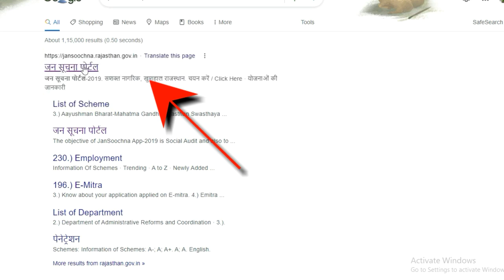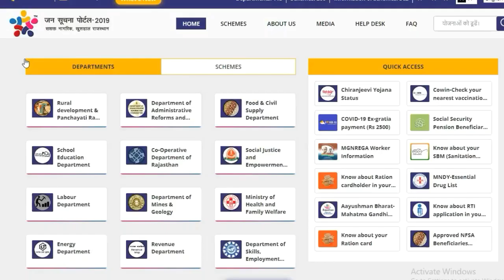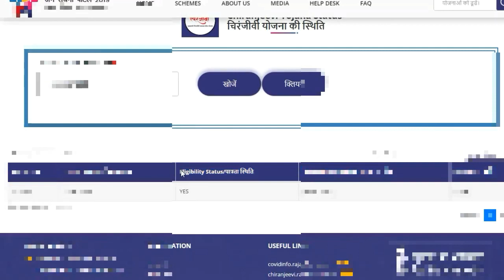फ्री मोबाइल योजना | राजस्थान फ्री मोबाइल योजना 2022। Free Smart Phone Yojana Rajasthan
free smartphone yojana rajasthan
Rajasthan Free Mobile Yojana
फ्री स्मार्ट फोन कब मिलेंगे?
राजस्थान में स्मार्टफोन कब मिलेगा
मुख्यमंत्री मोबाइल वितरण योजना
Chiranjeevi Yojana
Chiranjeevi Yojana Rajasthan
Mukhyamantri Digital Seva Yojana राजस्थान
Mukhyamantri Digital Seva Yojana 2022
राजस्थान फ्री मोबाइल योजना 2022 | एक करोड़ 35 लाख महिलाओ को स्मार्टफोन मिलेगा, CM Digital Seva yojana
राजस्थान फ्री मोबाइल योजना 2022| 1 जून 2022 से 1 करोड़ 35 लाख महिलाओ को मिलेगा
7500 करोड़ के मोबाइल फ्री बांटे जाएंगे !, प्रदेश में महिलाओं को दिया जाएगा मोबाइल
राजस्थान फ्री मोबाइल योजना 2022 | 1 करोड़ 33 लाख महिलाओ को स्मार्टफोन मिलेगा | CM Digital Seva yojana
राजस्थान के मुख्यमंत्री श्री अशोक गहलोत ने एक करोड़ 33 लाख महिलाओ को मुख्यमंत्री डिजिटल सेवा योजना में फ्री स्मार्टफोन व तीन साल तक फ्री इंटरनेट देने की घोषणा की गयी है।
फ्री मोबाइल मिलने वालो की सूचि यहाँ देखे सरक़ार की कल्याणकारी योजनाओं की जानकारी प्रदान करने एवं पात्र परिवार को घर बैठे सरकार की सुविधाओं का लाभ पहुंचाने की दृष्टि से मैं, 'मुख्यमंत्री डिजिटल सेवा योजना' प्रारम्भ की गयी है।
मुख्यमंत्री डिजिटल सेवा योजना | Rajasthan Digital Seva Yojana 2022 |महिलाओ को फ्री स्मार्टफोन मिलेगा
मुख्यमंत्री डिजिटल सेवा योजना के तहत लगभग एक करोड़ 33 लाख चिरंजीवी परिवारों की महिला मुखियाओं को तीन वर्ष की internet connectivity के साथ SmartPhone दिये जाने की घोषणा करता हूँ। इस पर 2 हजार 500 करोड़ रुपये वार्षिक का व्यय किया जायेगा।
फ्री मोबाइल कोनसी महिलाओ को मिलेगा
1. कृषक (सीमांत व लघु कृषक)
2. श्रमिक कार्ड अभियार्थी
3. बीपीएल राशन कार्ड परिवार
4. स्टेट बीपीएल परिवार
5. संविदा कर्मचारी
6. खाद्य सुरक्षा योजना में जुड़े हुये परिवार
7. चिरंजीवी योजना में जुड़े हुये परिवार

फ्री मोबाइल लेने के लिए दस्तावेज
1. जन आधार कार्ड
2. आधार कार्ड
3. राशन कार्ड
4. मोबाइल नंबर
Rajasthan Chief Minister Shri Ashok Gehlot has announced to provide free smartphone and free internet for three years to one crore 33 lakh women under Mukhyamantri Digital Seva Yojna.
With a view to provide information about the welfare schemes of the Rajasthan government and to provide benefits of the government facilities to the eligible families sitting at home, 'Mukhyamantri Digital Seva Yojana' has been started.

Which women will get free mobile
1. Farmers (Marginal and Small Farmers)
2. Shramik Card Candidate
3. BPL Ration Card Family
4. State BPL Families
5. Contract Employees
6. Families joined in the Food Security Scheme
7. Families joined in Chiranjeevi Yojana

Documents for getting free mobile
1. Jan Aadhar Card
2. Aadhar Card
3. Ration Card
4. Mobile Number

📲LINK OF WEBSITE                        =
💻OFFICIAL APP             =           🔍COMING SOON…
AUDIO MIC =
🎥VIDEO EDITING APP   =            Adobe pro.
🌷GREEN BANNER =
1. कृषक (सीमांत व लघु कृषक)
2. श्रमिक कार्ड अभियार्थी
3. बीपीएल राशन कार्ड परिवार
4. स्टेट बीपीएल परिवार
5. संविदा कर्मचारी
6. खाद्य सुरक्षा योजना में जुड़े हुये परिवार
7. चिरंजीवी योजना में जुड़े हुये परिवार

1. जन आधार कार्ड
2. आधार कार्ड
3. राशन कार्ड
4. मोबाइल नंबर
free smart phone yojana 2022
free mobile Rajasthan sarkar 2022
rajasthan budget
rajasthan free smart phone scheme 2022
rajasthan free smart phone form kaise bhare

Smartphone Yojana
how to apply for free smart phone in Rajas

📈 ABOUT VIDEO
rajasthan budget
mobile yojana
free mobile
Smartphone Yojana
how to apply for free smart phone in Rajasthan
FREE MOBILE YOJANA RAJASTHAN
RAJASTHAN FREE MOBILE
MOBILE YOUJAN
FREE SMART YOUJAN
how to get free smartphone in Rajasthan
Rajasthan Scholarship
Chiranjeevi Yojana Rajasthan
Smartphone yojana letest news
💕 HASHTAG    ❤